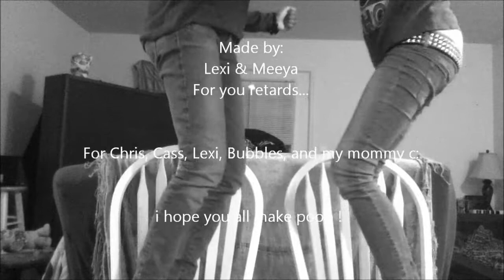Annoying Poop.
dfsh